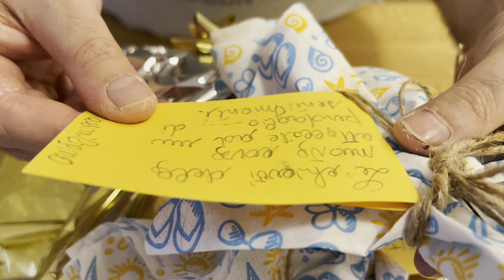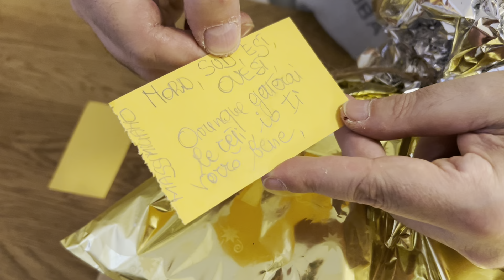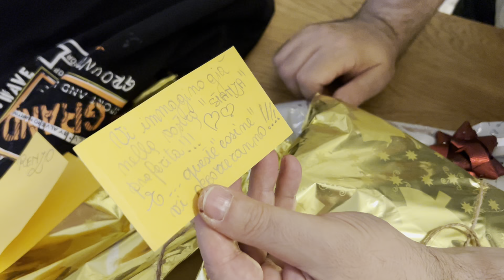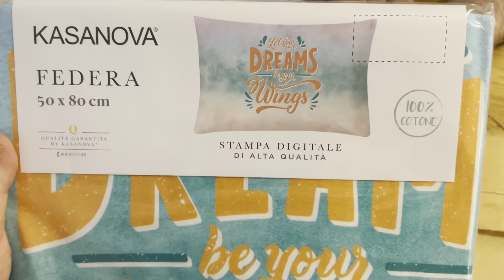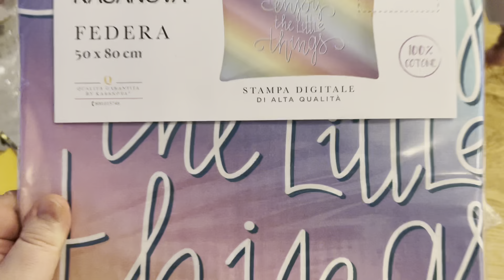🎁🎁 🎁 Apriamo Assieme i Fantastici Regali di Maria🎁🎁 🎁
Ciao a tutt*!!! Oggi vogliamo condividere con voi questi doni o regali che ci ha fatto con tanto amore la nostra amica Maria! Non sono solo questi gift ad essere meravigliosi ma anche le splendide parole dei bigliettini che li accompagnano! Speriamo che vi ispirino ad essere generosi con le persone che amate e che questo video vi faccia commuove come ha fatto con noi! Buona Visione R&M